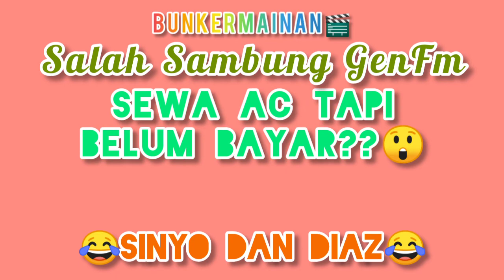Rekaman Salah Sambung GenFm "Sewa AC Tapi Nggak Bayar" Telpon Prank Iseng Ngegas Diaz Sinyorita